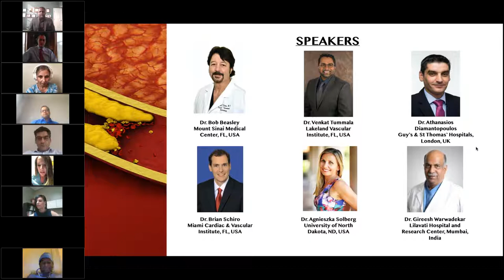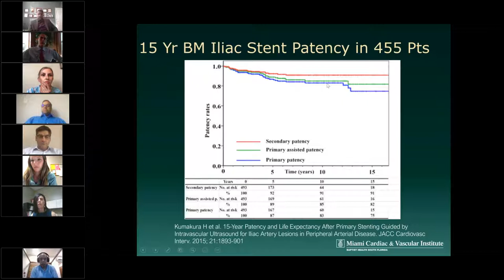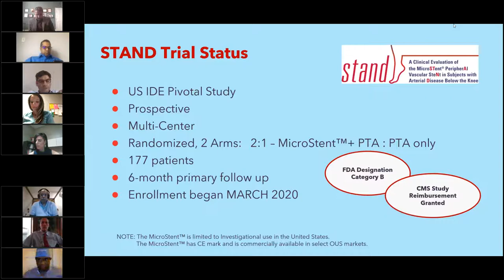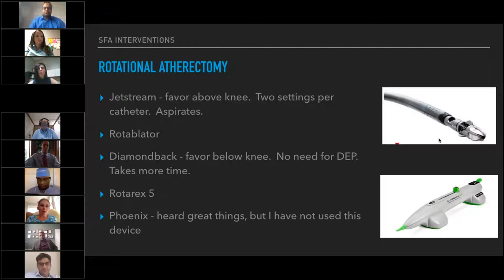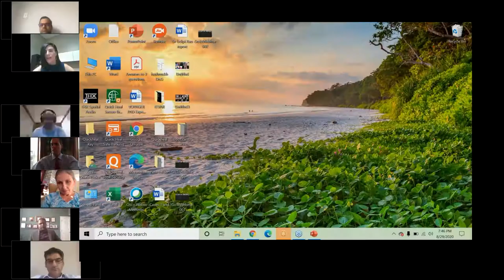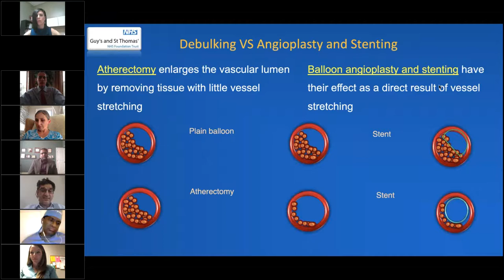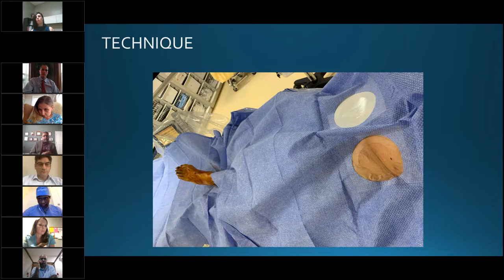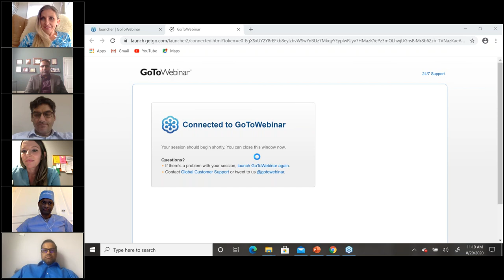SIR-RFS Webinar Aug 29, 2020: Global PAD BootCamp #3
SIR-RFS Webinar: Global PAD BootCamp #3
Presented by Dr. Vatakencherry, MD
 and Dr. Ugianskis, MD
Original Presentation Date: Aug 29, 2020

Episode 3 of the popular PAD BootCamp series.